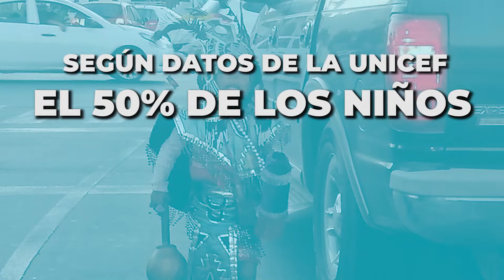Día Mundial Contra el Trabajo Infantil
🔴🔵 TRABAJOINFANTIL || Hoy se conmemora el Día Mundial Contra el Trabajo Infantil y estos son algunos datos que tienes que conocer